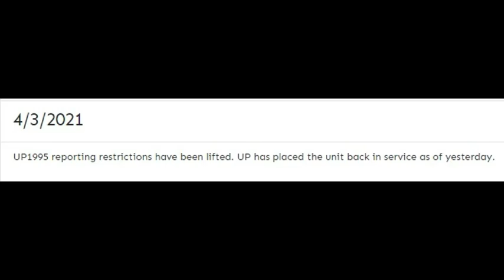when 1995 is back:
I got late to this